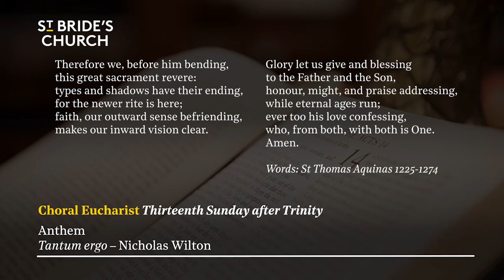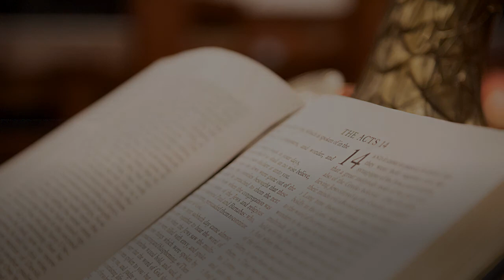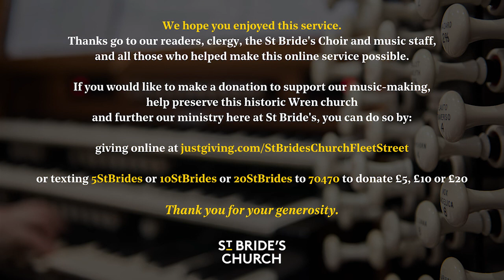Choral Eucharist – Trinity XIII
Join us for Choral Eucharist streamed as LIVE at 11am on the Thirteenth Sunday after Trinity, 29th August 2021.

Setting: Missa Bel’ Amfitrit’ altera – Orlandus Lassus
Psalm: 15
Sermon: The Revd Canon Dr Alison Joyce, Rector of St Bride’s
Anthem: Tantum ergo – Nicholas Wilton
Organ Voluntary: Toccata and Fugue in D minor BWV 565 – Johann Sebastian Bach

Both our Sunday services have resumed in church. This as-live video is for those who cannot make it there in person and features the same readings, prayers and sermon which would be heard in church, together with wonderful, music from our extensive archive of live recordings of St Bride's Choir.

It is great to get your feedback. The "St Bride's Church podcast" is also available to download wherever you get your podcasts.